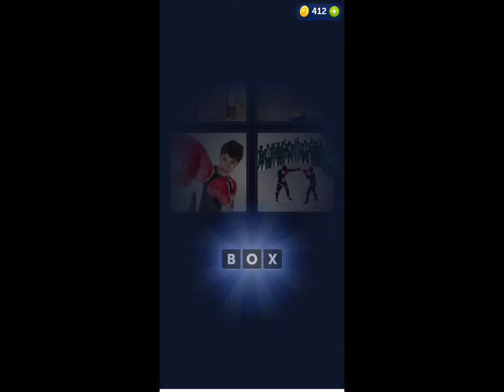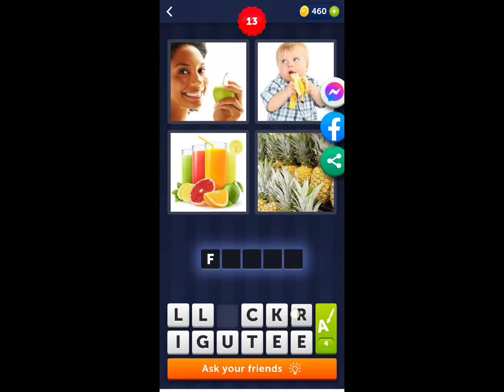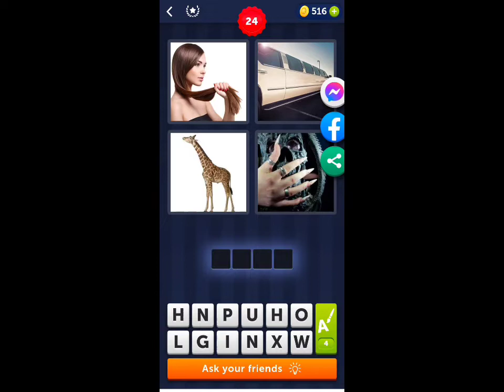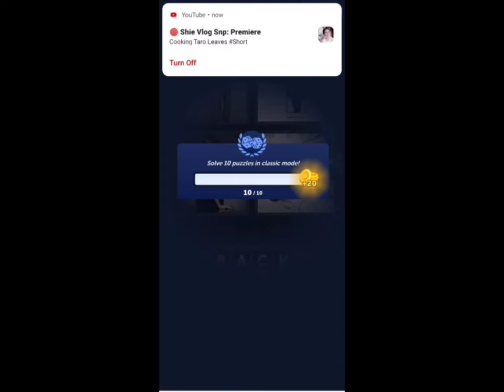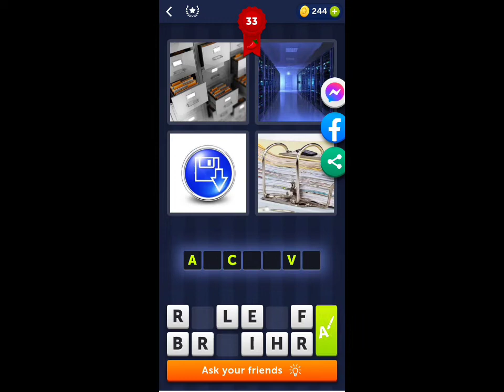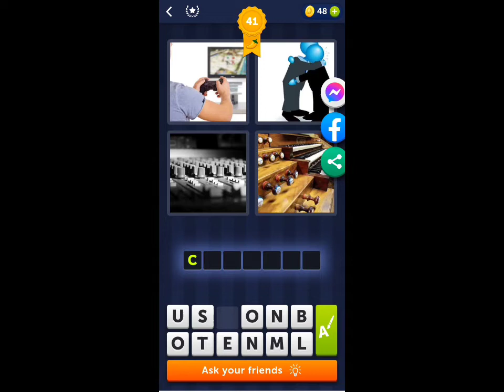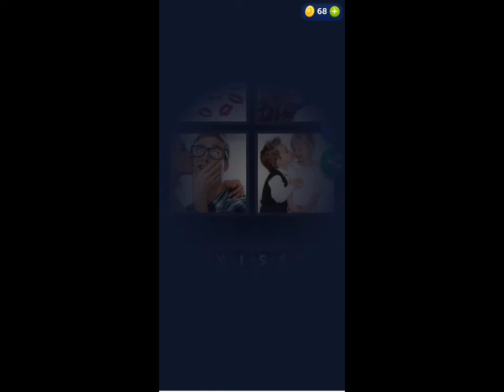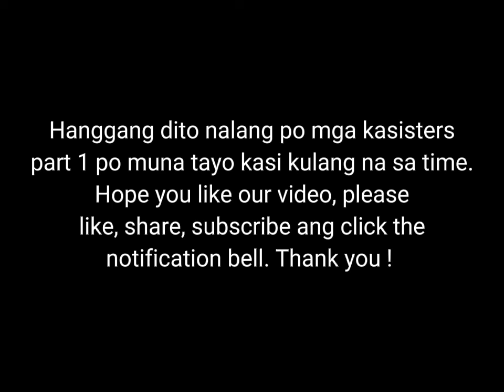Vlog #30: Playing 4 Pics 1 Word (Part 1) | RJRS Sisters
📸 Vlog title: Playing 4 Pic 1 Word (Part 1)|RJRS Sisters

Another vlog nanaman po mga kasisters!
Laro po ulit tayo mga kasisters maganda isa po ito sa mga logic games na favorite ni mama iguest mu po ang mga picture kung anung word po ang lalabas. nakakachallenge po kasi the more n tumataas ang level pahirap na po nang pahirap. sana po ay nag enjoy kayo sa aming video

Kung nagustuhan nyo po ang aming video.

CHECK THIS FOR OUR PREVIOUS VIDEOS ⤵️
TUTORIAL: